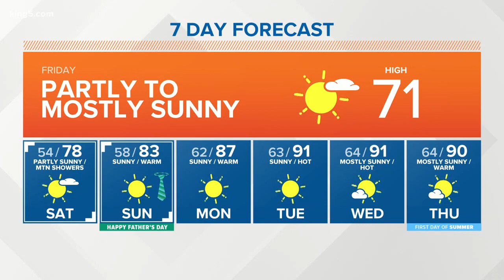First Alert Weather